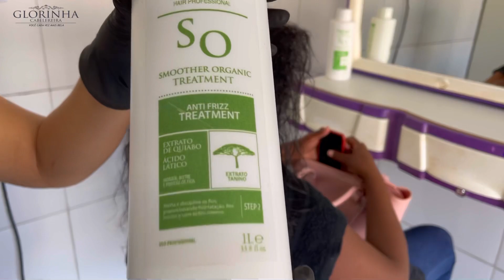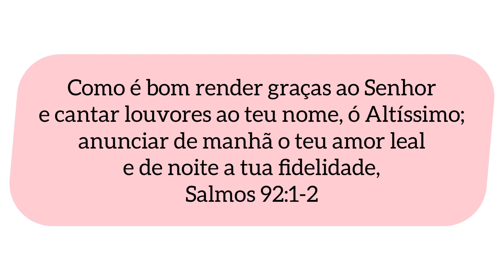PROGRESSIVA SEM FORMOL EM UM CABELO MUITO CACHEADO - LISO DE PRIMEIRA COM A PREMIER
Oie minha gente, gostaram do conteúdo??
Quer aprender comigo como fazer esses cabelos lindos? Dicas de como conquistar sua independência ingressando na área da beleza.
Venha participar do meu curso online e aprenda tudo.

N°235
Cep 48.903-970